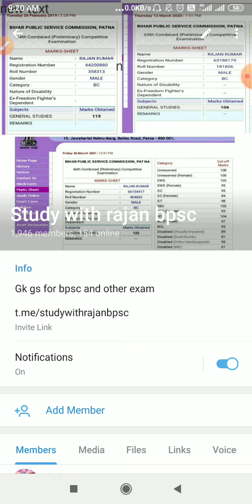target of day for bpsc cdpo and other exam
Study with rajan bpsc
Gk gs for bpsc and other exam